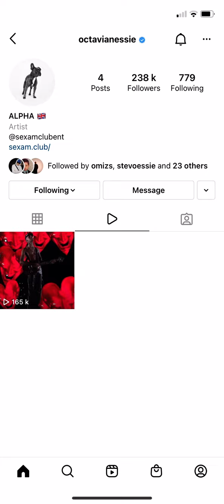Octavian - Take My Life (Unreleased Snippet)